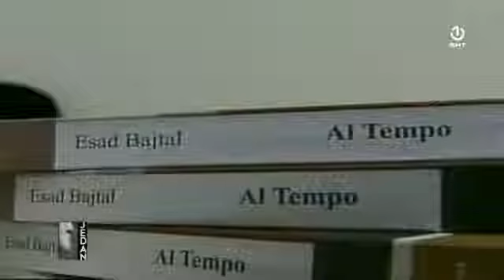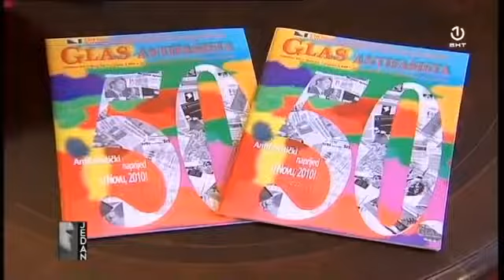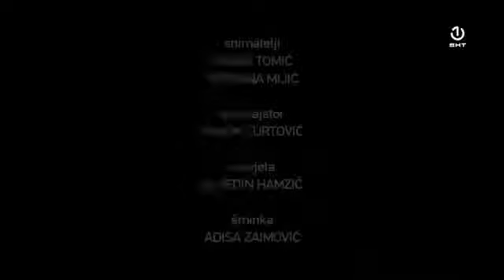Esad Bajtal član EWB u BIH govori za emisiju Jedan na BHT1@ juni 2019